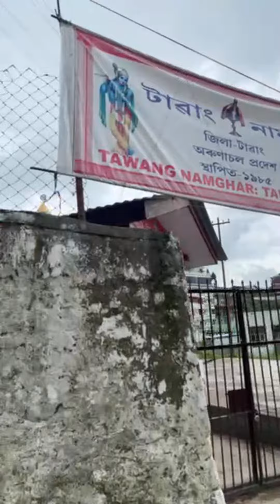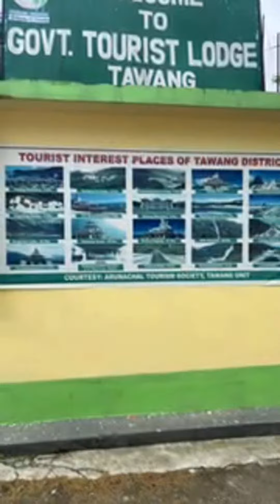Tourist lodge tawang ​shahrukhkhan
मैं आप लोगों को इस चैनल के द्वारा।मनोरंजन देने की कोशिश करेंगे।मैं आप लोगों को हंसाएंगे।रुलाएंगे? और?मस्त-मस्त!शॉर्ट रेल!आप लोगों के लिए लाएंगे?

प्यारे दोस्तों मेरे ऊपर कोई भी शिकायत रहेंगे तो आप लोग मेल करना मैं आप लोगों को मेल का डीटेल्स नीचे देंगे।

विशेष रूप से इस चैनल में.ग्रीन स्क्रीन वीडियो, shorts वीडियो, ब्लॉग वीडियो